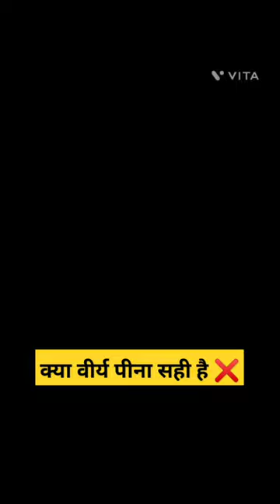Dr. Neha Mehta